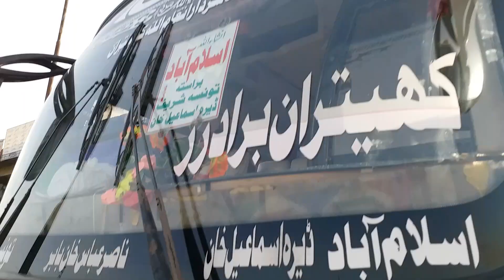Bakra show Mohammad Sabir goat farm Dera Ghazi Khan 033 547 46 487